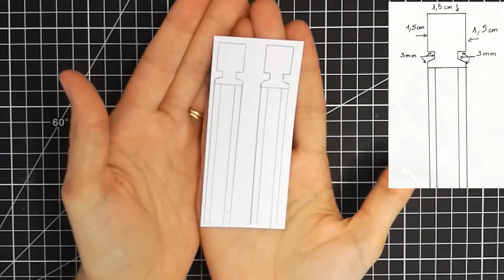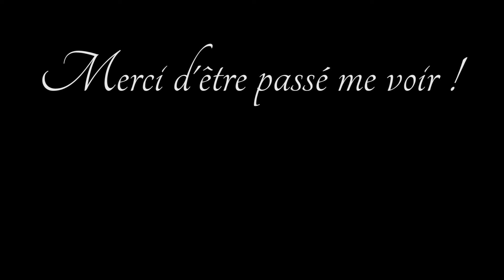TUTO CARTE : PAPILLON POP UP QUI BAT DES AILES ! Carte interactive - Peu de matériel - DIY scrap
Je remets une vidéo qui a été supprimée par erreur.
Comment faire une carte avec un papillon qui bat des ailes !

Quelques produits utilisés :
- NUVO MOUSSE dorée
- NUVO MOUSSE bleue
- mon OUTIL DE TAMPONNAGE : stamp easy (indispensable pour les mordus 😉)
- Poudre à embosser transparente (grand pot)